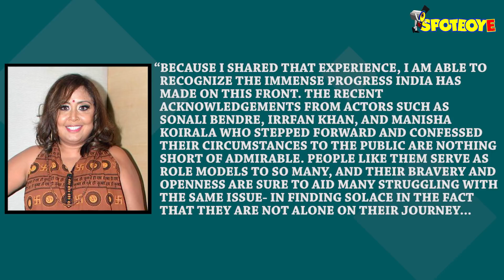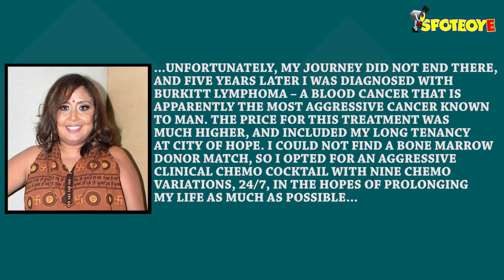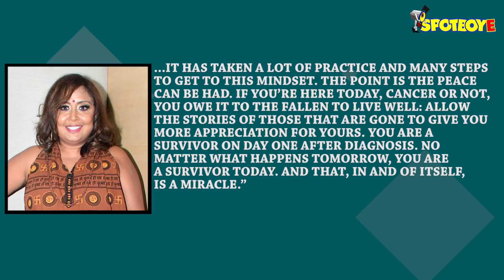Have Survived Breast & Blood Cancer:Nargis Fakhri Starrer 5 Weddings’ Director, Namrata Singh Gujral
Here’s an inspirational story for those struggling with the toughest fight of their lives. 5 Weddings director, Namrata Singh Gujral has penned an encouraging letter and spoken about her with fight with 2 deadly cancers...